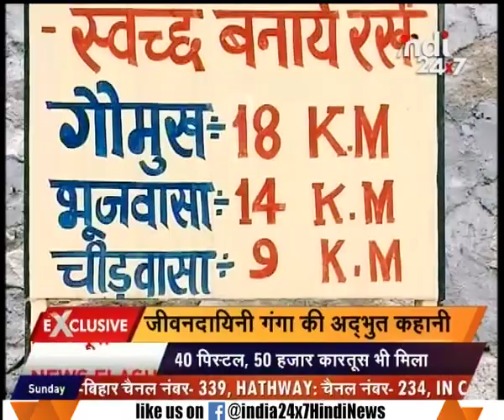Reports on the journey of Ganga from 'Gangotri' to 'Gomukh'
Reports on the journey of Ganga from 'Gangotri' to 'Gomukh'. Watch this special segment and get to know more here.